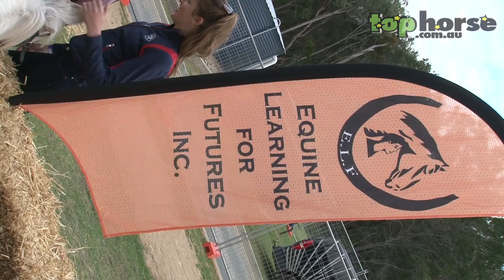"Elf" - the Equine Learning for Futures Mascot Pony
Video by Top Horse -- allrounder ponies for sale
The touching story of Elf the Pony who was cruelly injured but has been nursed back to health by the caring people at Equine Learning for Futures.